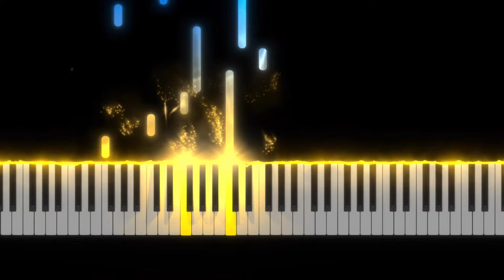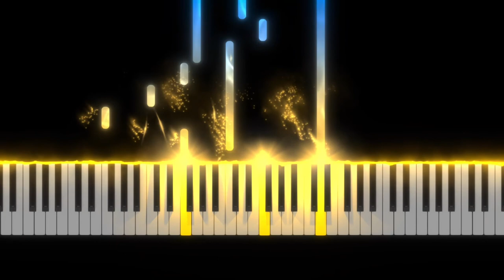Eternity: Memory of Lightwaves (Piano) by Noriko Matsueda